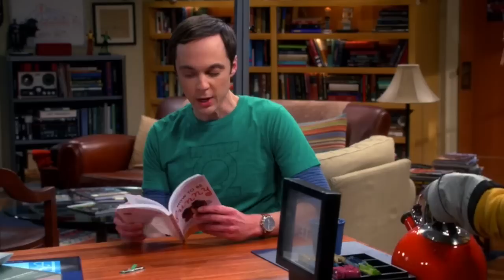Shamy Moments - Season 7 Part 9